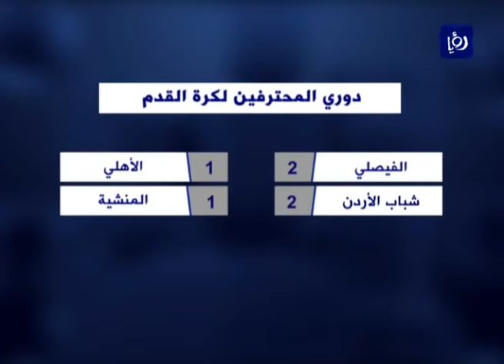النشرة الرياضية 26-11-2016 | Sports Bulletin